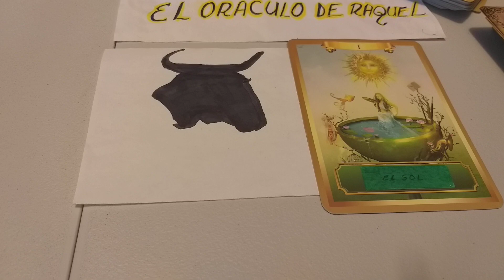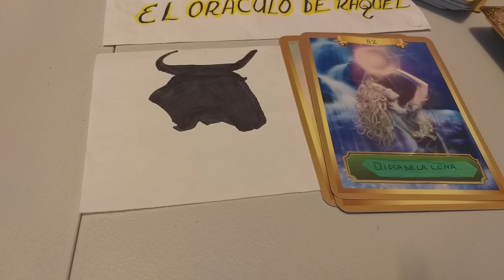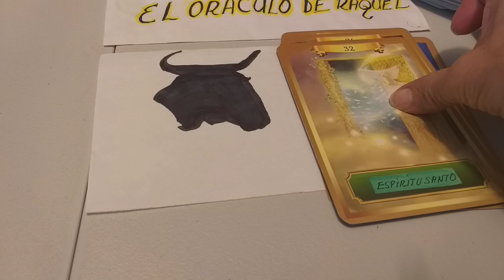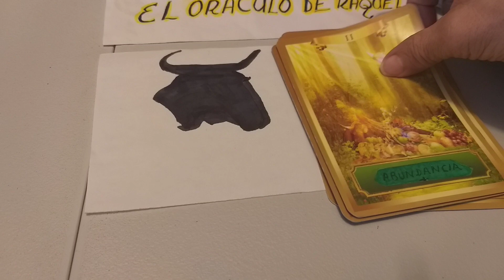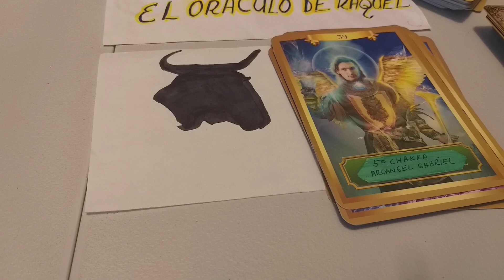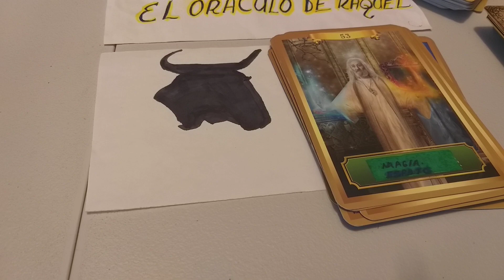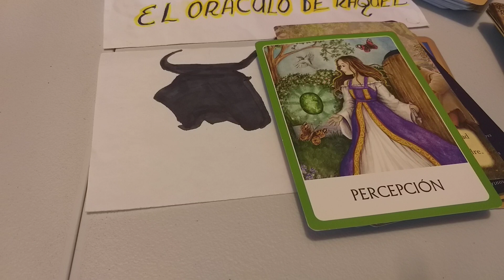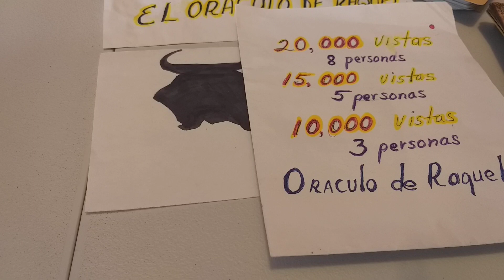DECRETOS DE 💰💰💰Y SE TE DÁ,Y QUITA ENTIDADES.TAURO